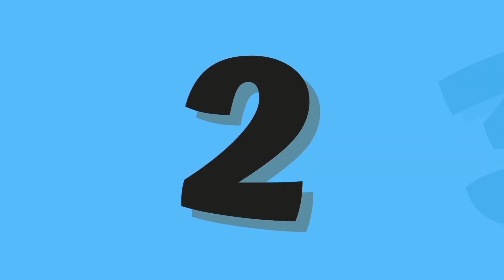Best educational videos for toddlers | ABC and 123 learning videos for toddlers | A to Z Alphabets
Abc and 123 learning videos for 3 year oldsBest educational videos for toddlers | ABC and 123 learning videos for toddlers |  A to Z Alphabets